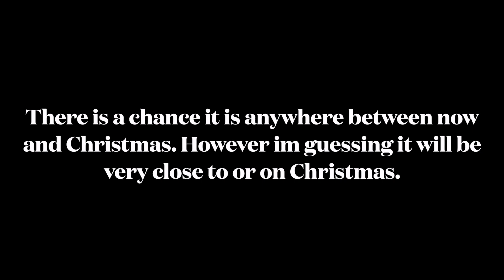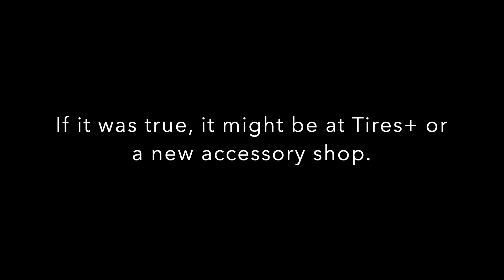What to expect in the next Greenville update! (CARS, CUSTOMISABLE CAR ACCESSORIES?)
What to expect in the next Greenville  Roblox update! (CUSTOMISABLE CAR ACCESSORIES?)
Im guessing the next update might be the Christmas one.
Maybe you can expect car accessories.. Just my theory!